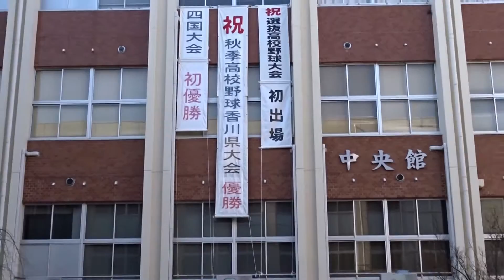英明高等学校選抜高校野球初出場 高松市